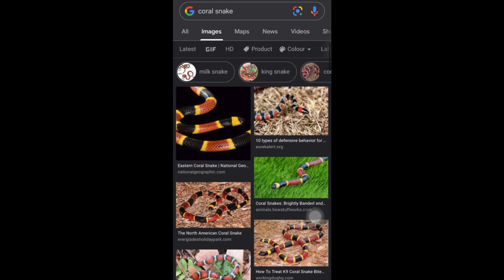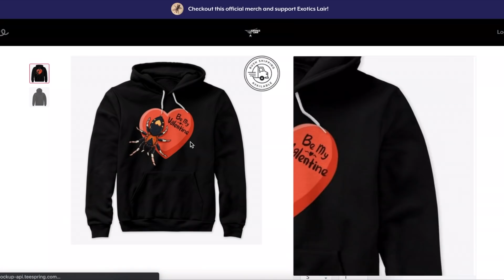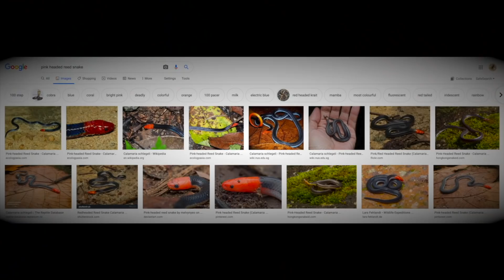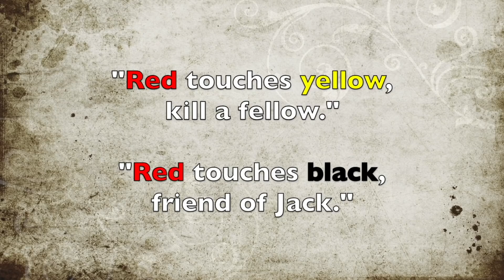The MOST BEAUTIFUL SNAKE ever ?!! 😍 ~ DEADLY as heck too !!!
2nd channel :
~ Beyond the Lair

What’s the first thing that comes to your mind when you hear the word “Coral Snake”? Today’s video is about one particular Coral Snake species that I find the most beautiful - The Blue Coral Snake, scientifically known as Calliophis bivirgatus. I’ll be talking a little about the snake based on what I’ve read, since I saw it and decided to film when I visited my friend.